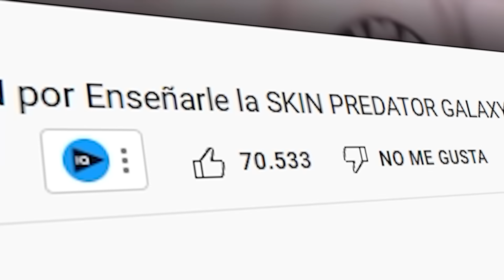BLOX FRUITS pero SOLO puedo USAR el COLOR *AZUL*